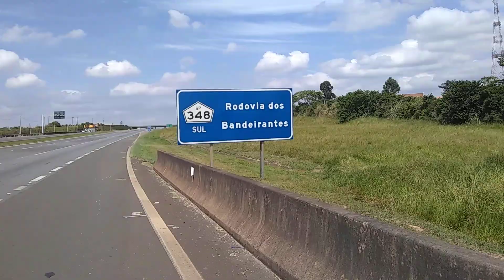PASSEIO DE BIKE PARA o interior